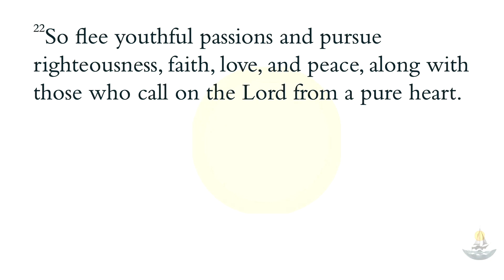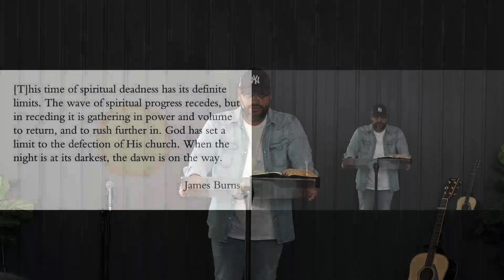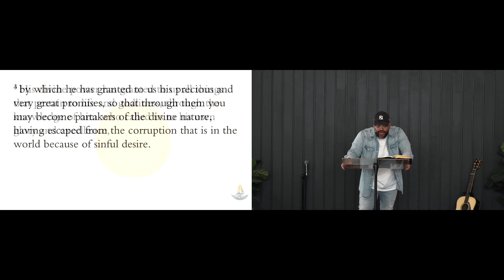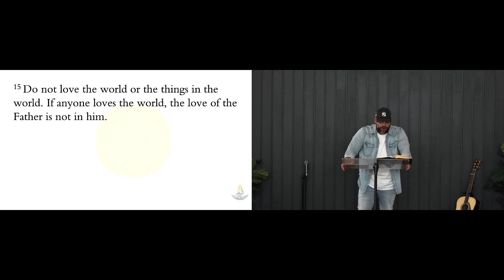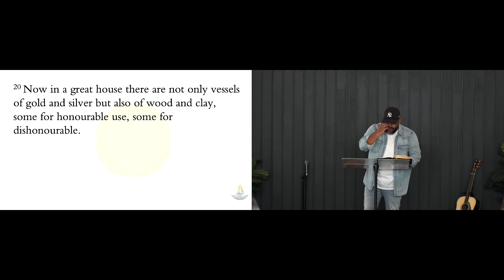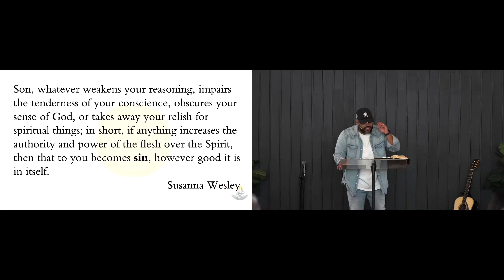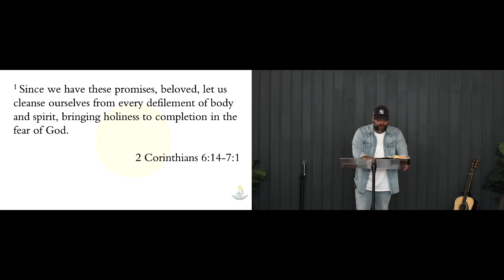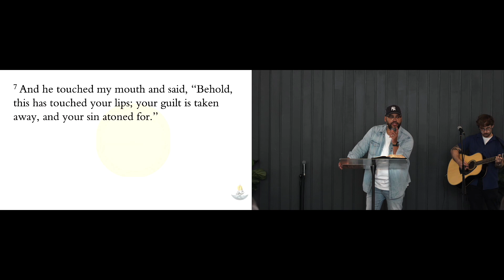A Consecrated Life || 2 Timothy 2:20-26 || 24.11.2024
We continue our series through Set the Sail where we have been exploring various aspects of divine renewal. What does it take?

This week our Pastor, Arnaldo will take us on a tour through Scripture showing how consecration is key to the Lord brining about revival.

We pray this teaching is encouraging and hope to see you at our Gathering in Panania soon.